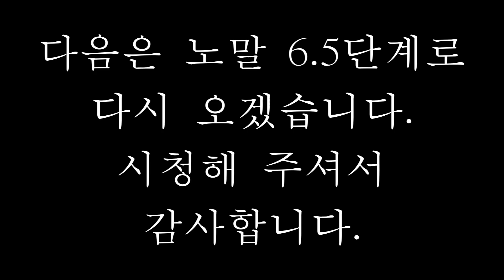무과금 리니지m) 오딘의 흔적 시즌4 노말(5.4)단계입니다.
무과금유저로 소소하게 즐기는 유저입니다.

안정적으로 코인모우기